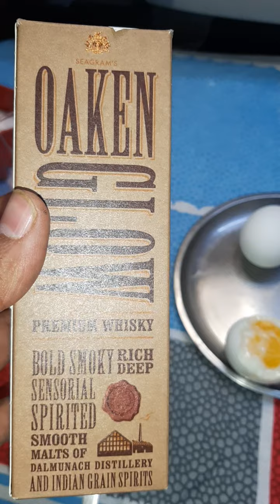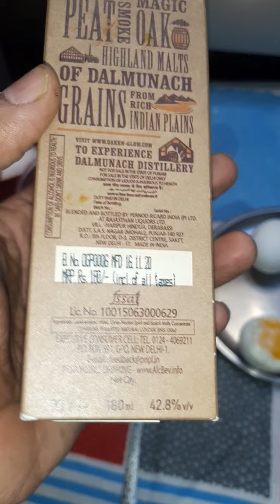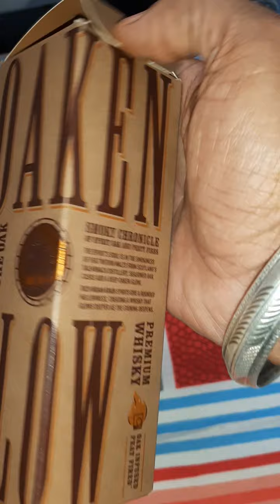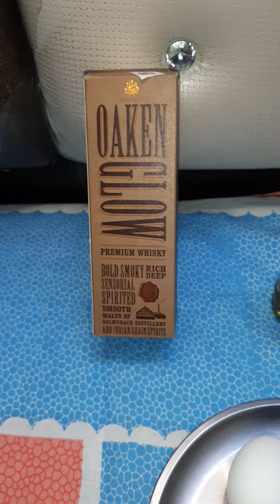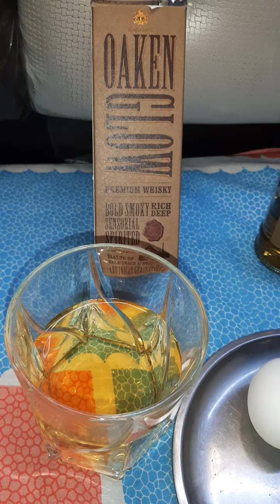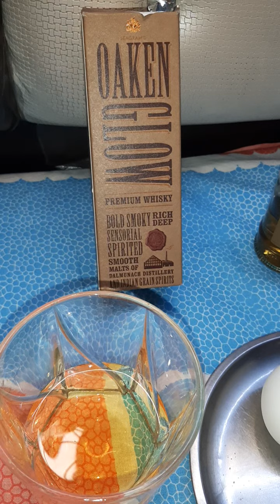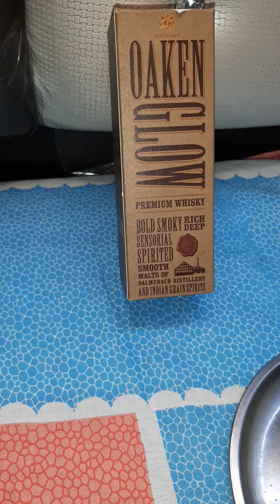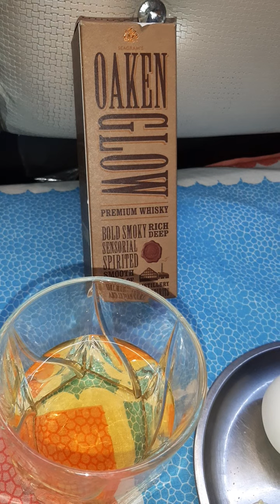OKEN GLOW WHISKY Rewiew In Hindi